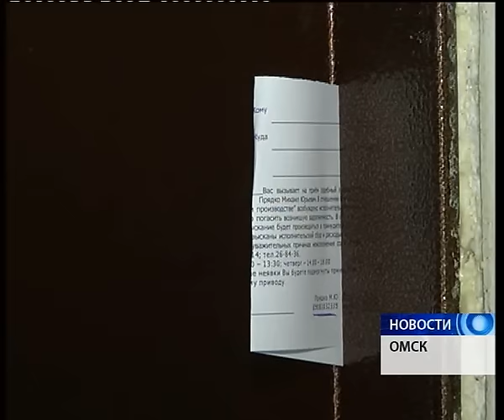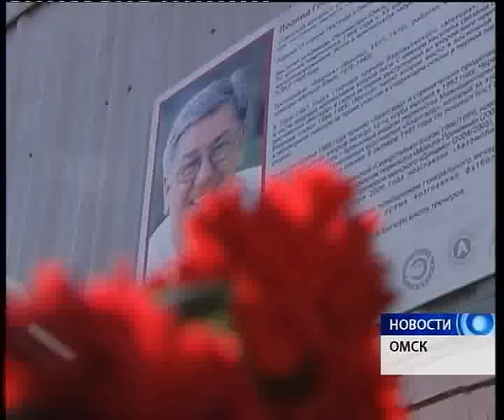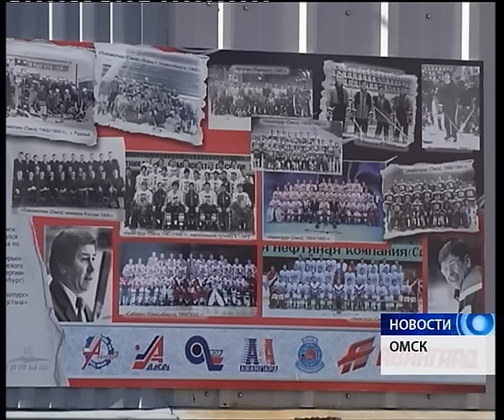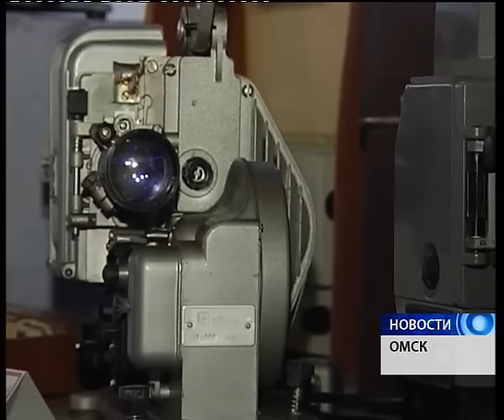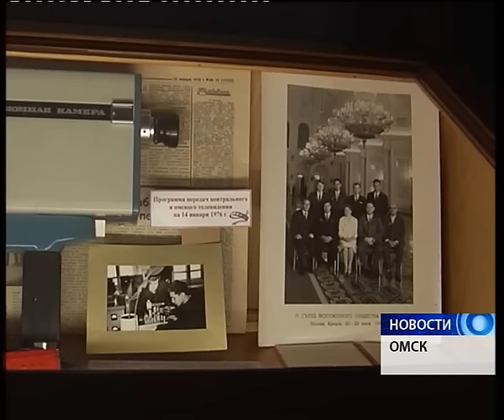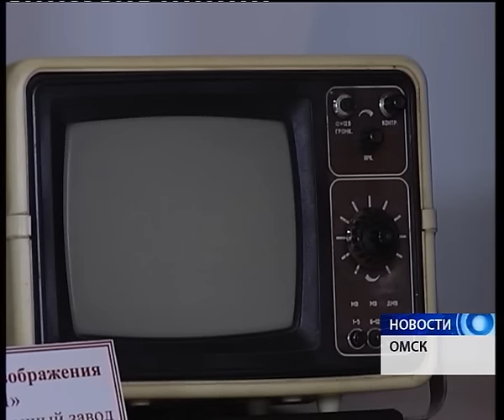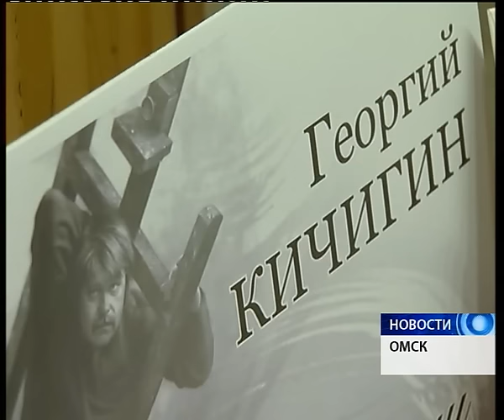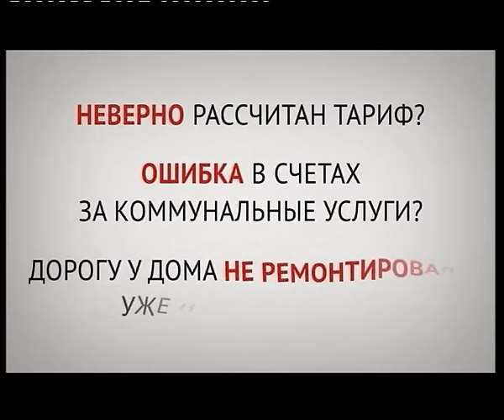Новости от 30.03.2016.